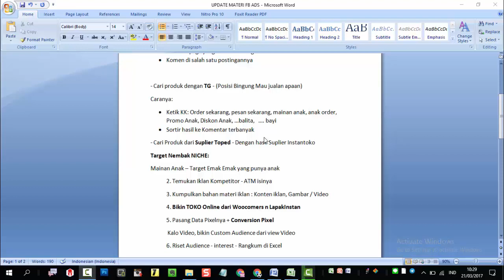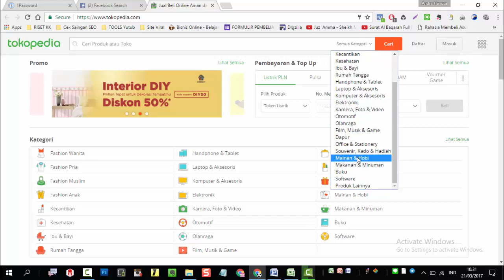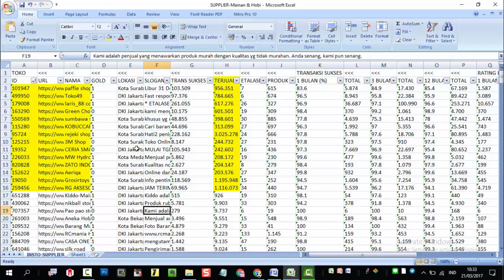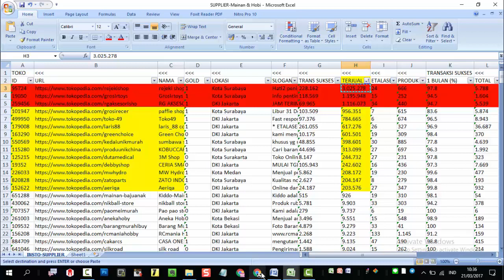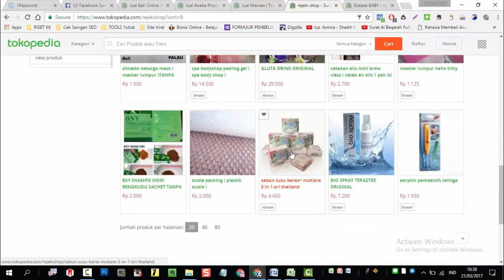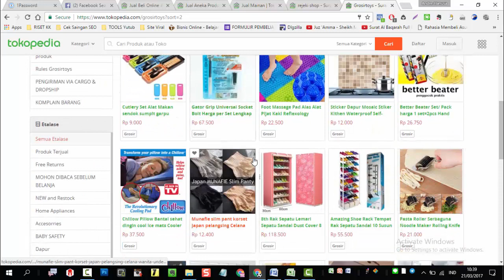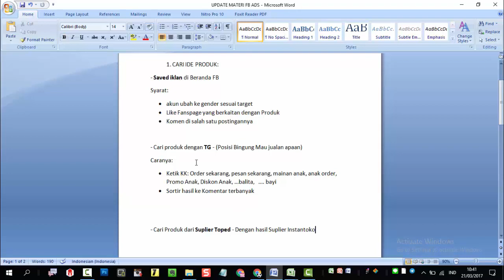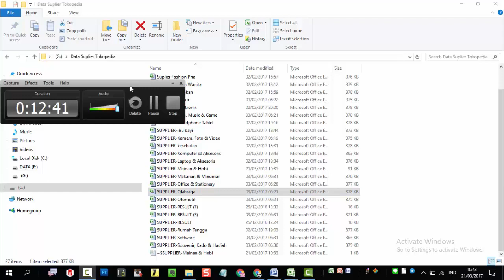Cara Mencari Ide Produk Terlaris Bisnis Online Dari Supliyer Tokopedia | Tutorial fb ads tertarget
SEMOGA BERMANFAAT !!!

Trimakasih

belajar
tutorial
bisnis online
jualan online
usaha online
seo
google
fb ads
marketing
intrepreneur
brokerpreneur
dropshipper
sukses
laris
banjir order